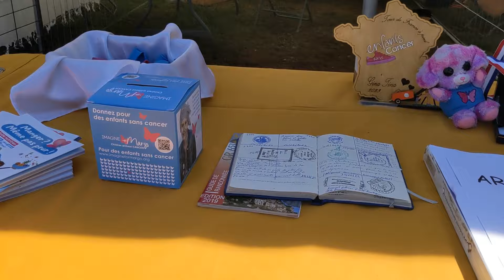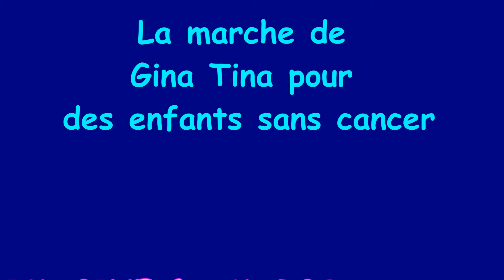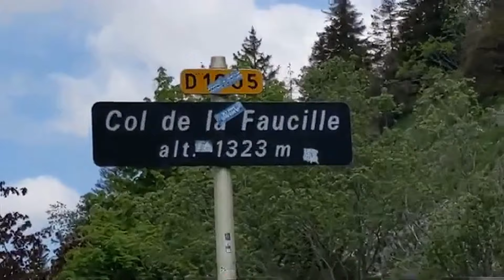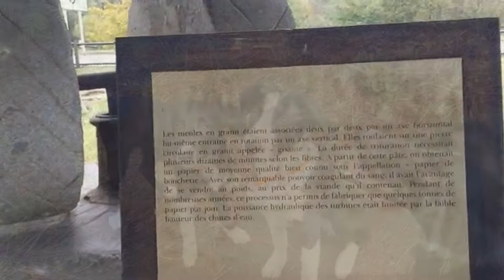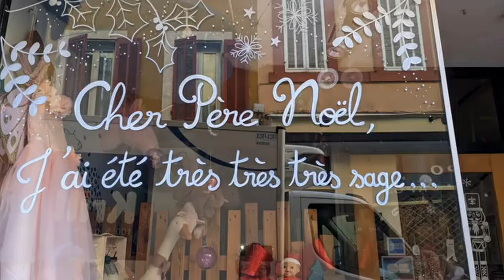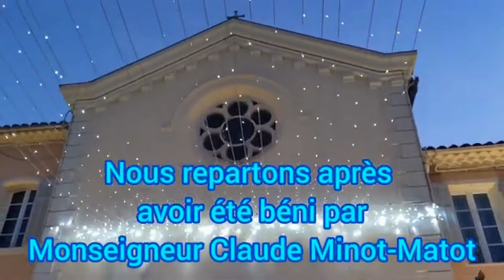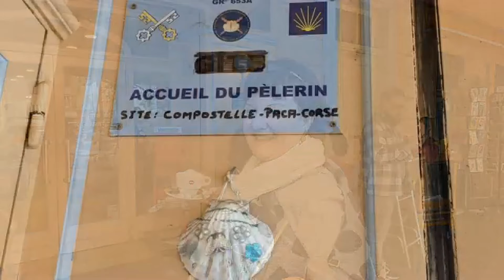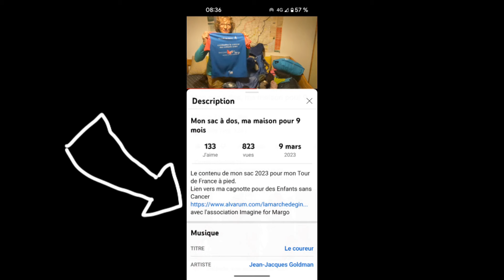Septembre en Or 2024 et film sur mon Tour de France à pied en 2023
Pour l'achat d'un chariot avec le code I4M , la société Tactical XIII offre une réduction de 20 € et reverse 20 € à l'association Imagine for Margo.
Aidons la recherche à lutter contre les cancers pédiatriques.
Merci pour ces petits guerriers et leur famille.